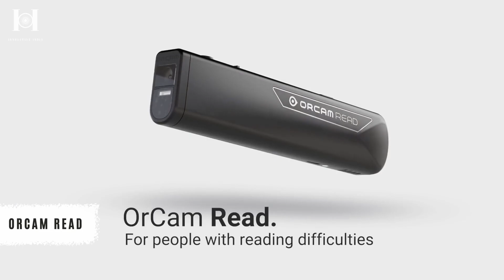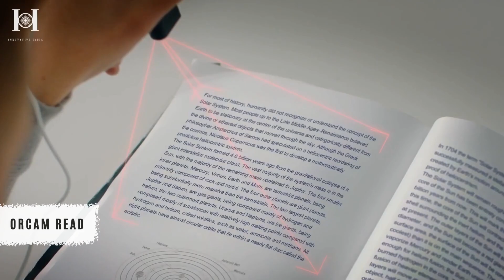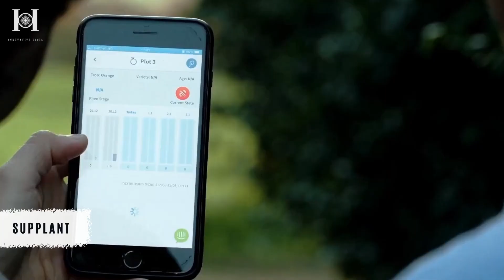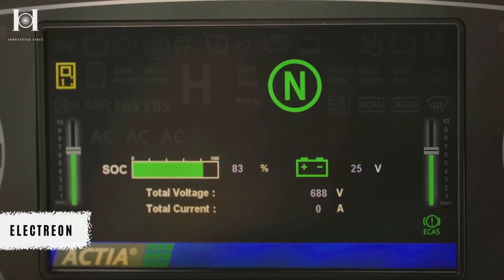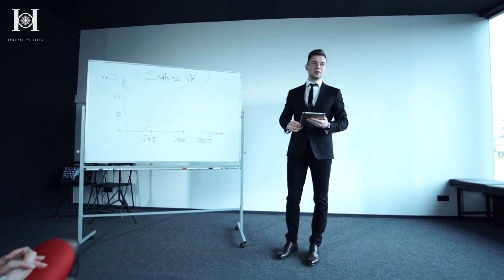4 Incredible Israeli Companies mentioned in Time Magazine!